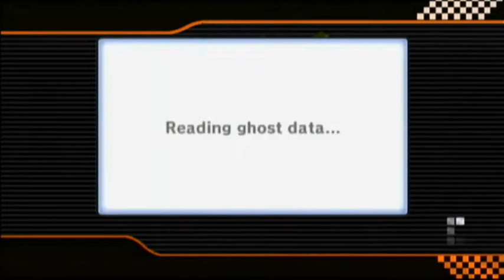[Mario Kart Wii] DS Delfino Square - Corrupted Ghost File?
Found out that the ghost of my PB on DS Delfino Square (please don't judge my skill level) is corrupted, and behaves rather strangely in a race.

A couple of timestamps:
1:45 - Ghost first deviates from actual run
1:48 - Ghost slides to the right
1:53 - First wall bounce
2:23 - 2:27 - Ghost slides sideways
2:31 - Timer rolls past 2:09.666 (actual finish time of run)
2:33 - Ghost stops and stays still in one spot for the rest of the race

The rest of the video is me showing the actual run's replay, as well as trying to replicate the glitch (which didn't work for some reason).

A couple of notes:

- This video is unedited (I grabbed the footage from the capture card and uploaded to YouTube, you're welcome to search for splicing if you'd like).
- The only ghost I've seen affected by this glitch was this particular ghost, I'll look later to see if I find something else.
- This glitch only happened when I selected "Race this Ghost" from the main screen and not directly from viewing the replay.

If anything else comes up, I'll update. If anyone else has any ideas as to why this occured, please let me know.